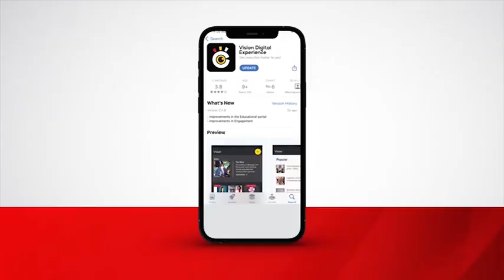NRM Retains Busongora South Parliamentary Seat